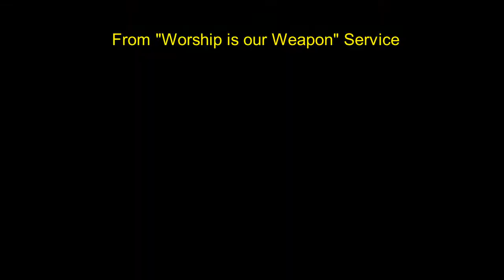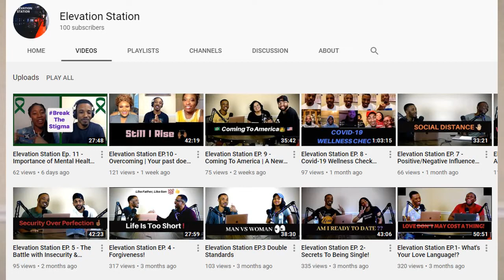Relationship Goals - Worship Is Our Weapon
Our take on Michael Todd's RelationshipGoals Worship Is Our Weapon service is here. I interview my boy Johnny where we dive into how worship can lead us closer to Him while leading us to the perfect woman.

Buy Michael Todd's book "Relationship Goals: How to Win at Dating, Marriage, and Sex"

I do not own the the rights to the video clips from Transformation Church. Video clips courtesy of Transformation Church Youtube

I do not own the background music in the video. Music by @Nashufk and @Anabolic_Beatz